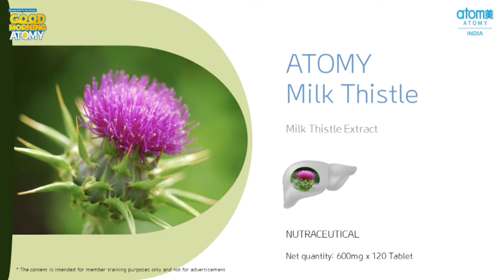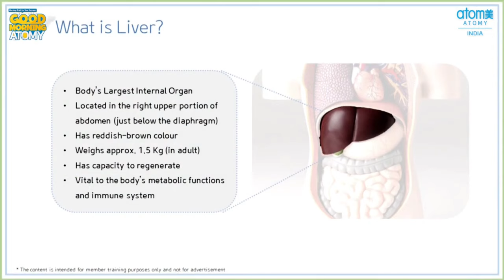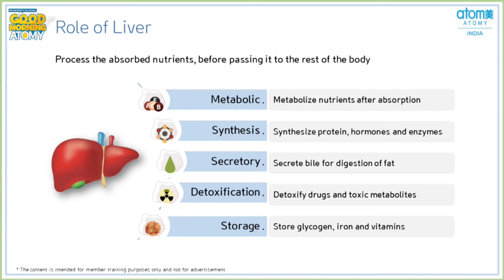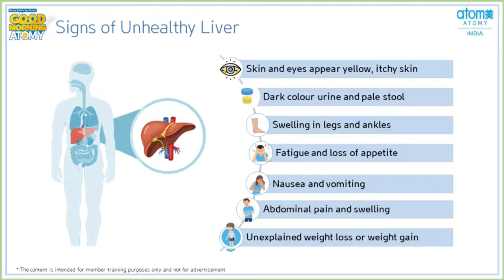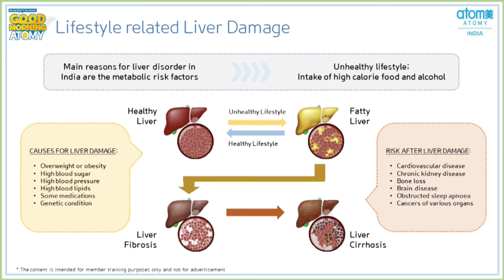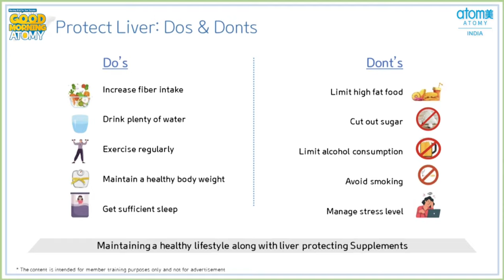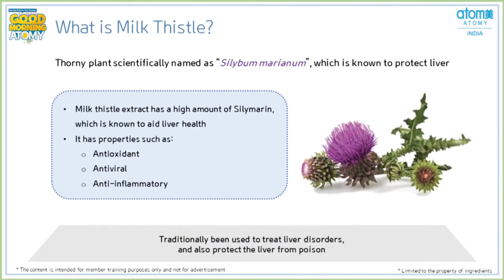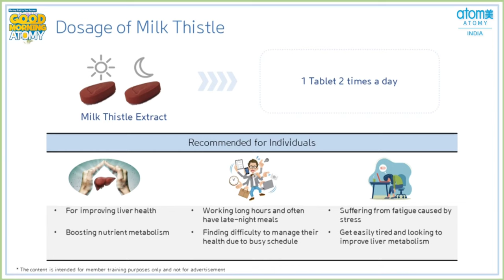Atomy Milk Thistle Benefits | Best food supplement for liver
for product order and join with us